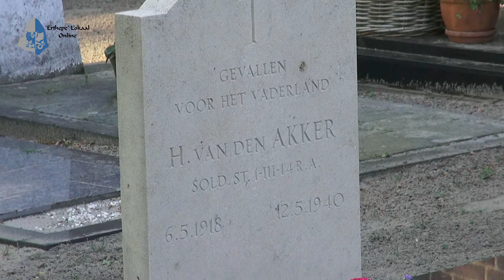Dodenherdenking Boerdonk 2018